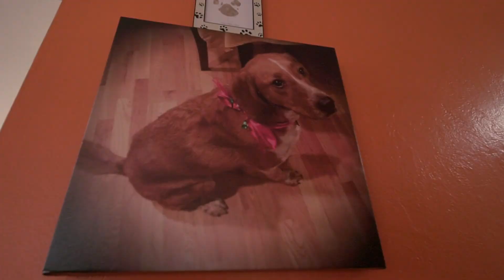Los dueños de dos perritas tienen muy poco espacio en su casa | Guaridas con estilo | Animal Planet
Nathan y Cole tienen dos perritas, una de tamaño pequeño y otra grande, pero el espacio en la casa es estrecho y su patio está en desuso por un virus.